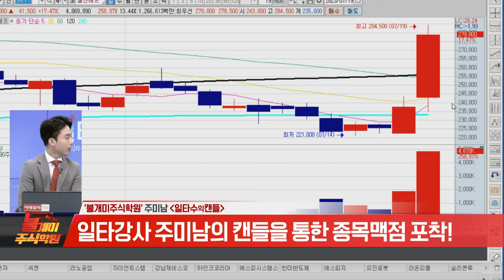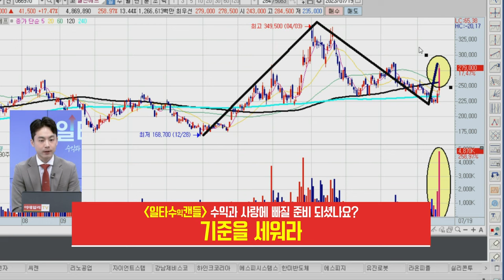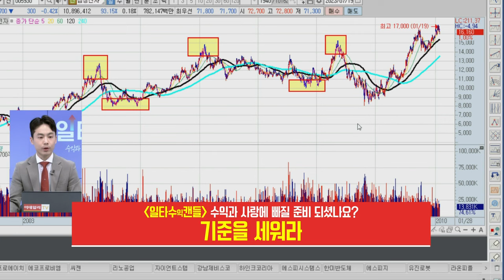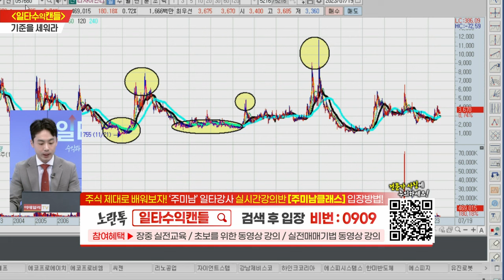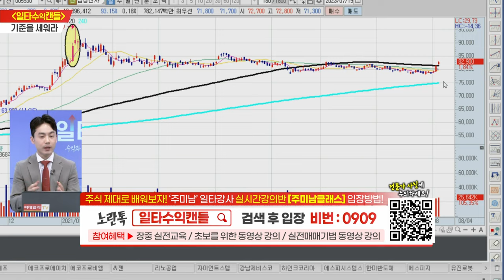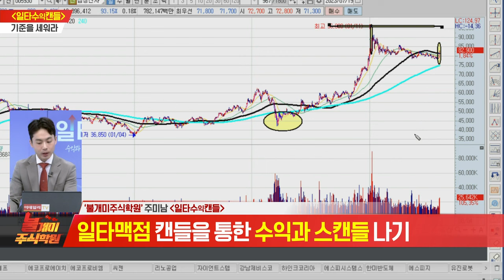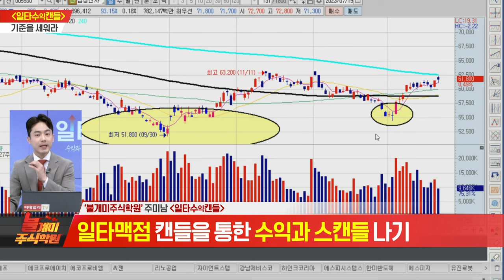불개미 주식학원 일타수익캔들 20230719